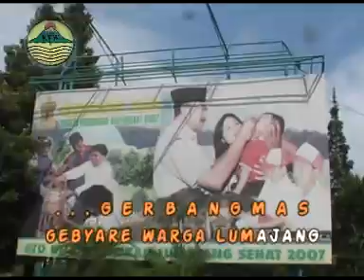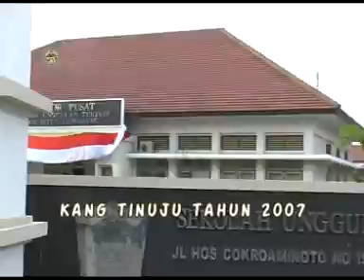Gerbangmas 2007 lumajang